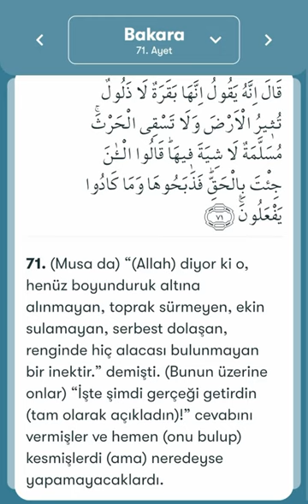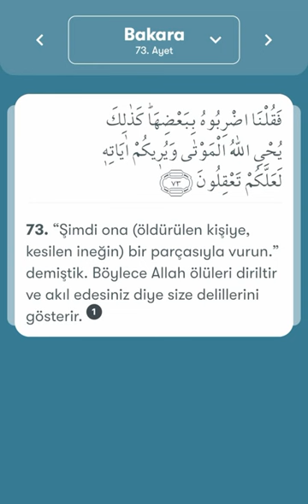Hazreti Musa ineği kes helak olmadan son tebliğ Kurandan ibretlik kıssa bakara suresi 67.73.